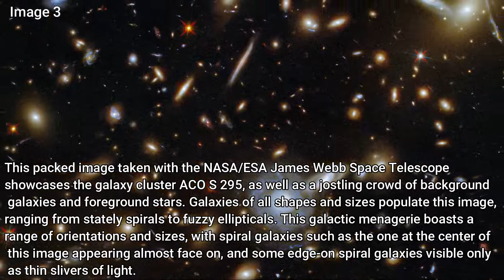12 Spectacular Images of Space by NASA ESA // James Webb Space Telescope // 2022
In this video I will Shown You 12 Spectacular Images of Space by NASA ESA James Webb Space Telescope

Credit: NASA/ESA

"Keyword"
"12 Spectacular Images of Space by James Webb"
"Spectacular Images of Space by JWST"
"Spectacular Space by Webb"
"James Webb Space Telescope"
"JWST"
"James Webb"
"Webb"
"NASA Telescope"
"ESA Telescope"
"NASA"
"Latest Images by James Webb"
"Latest Images by JWST"